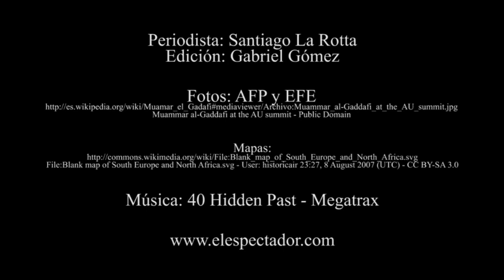Una travesía mortal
Según ACNUR, en 2014, más de 1.800 migrantes africanos han perecido tratando de llegar a Europa cruzando el Mediterráneo. Una tragedia diaria en la que los viajeros arriesgan sus vidas con la esperanza de llegar hasta territorio europeo, principalmente a través de Italia.